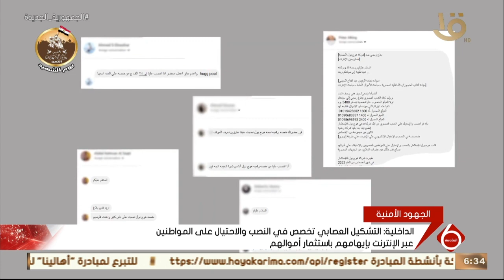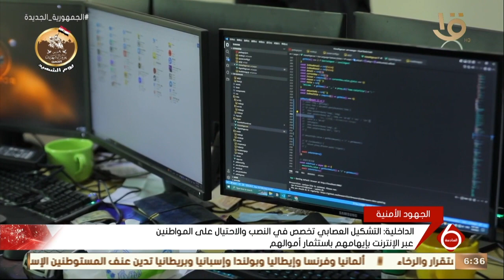السادسة| الداخلية تتمكن من ضبط تشكيل عصابي مكون من 29 شخصا منهم 13 يحملون جنسية إحدى الدول الأجنبية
نشرة السادسة | الداخلية تتمكن من ضبط تشكيل عصابي مكون من 29 شخصا منهم 13 يحملون جنسية إحدى الدول الأجنبية